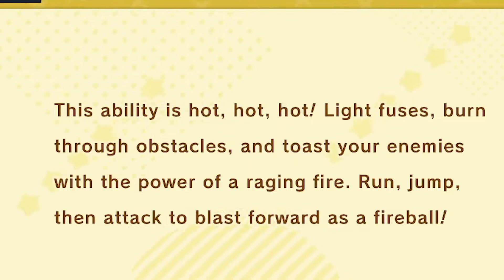VS SILLYDILLO - Kirby And The Forgotten Land (10)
.This is a load of barnacles.

If you like sarcastic humor, horrible but good gameplay, and sometimes me just questioning the logistics of whatever game I'm playing, then you've come to the right place.

Do you prefer more lighthearted content? Check out my Kirby And The Forgotten Land Let's Play right here

Do you want to see the more hardcore side of this channel?, Check out my Grand Theft Auto V playlist

Do you want to see another series? Check out The Stanley Parable: Ultra Deluxe on my channel as well!